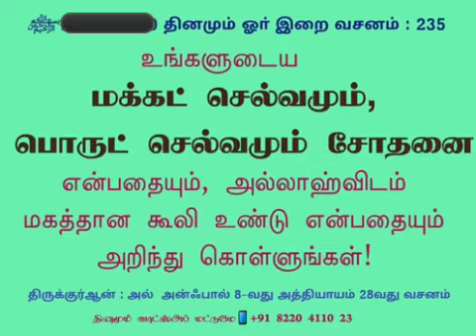இறைவசனம் 235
*﷽ குர்ஆன் வசனம் 235*
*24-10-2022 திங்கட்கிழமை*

*وَاعۡلَمُوۡۤا اَنَّمَاۤ اَمۡوَالُكُمۡ وَاَوۡلَادُكُمۡ فِتۡنَةٌ  ۙ وَّاَنَّ اللّٰهَ عِنۡدَهٗۤ اَجۡرٌ عَظِيۡمٌ*

*உங்களின் மக்கட்செல்வமும், பொருட்செல்வமும் சோதனை என்பதையும், அல்லாஹ்விடம் மகத்தான கூலி உண்டு என்பதையும் அறிந்து கொள்ளுங்கள்!*

*[அல்குர்ஆன் 8:28]*